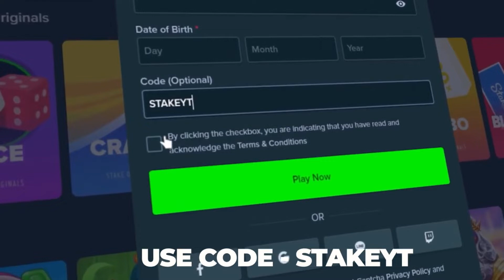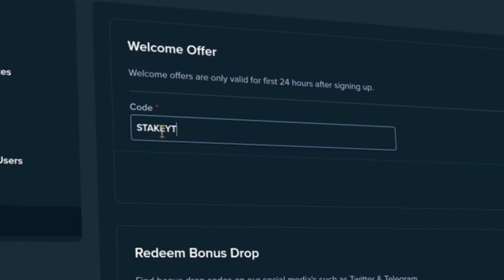ALL IN MONSTER SUPERLANCHE BONUS BUYS CHALLENGE (MAX WIN HUNT)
Monster Superlanche All IN Challenge
Stake Code - STAKEYT (Activates VIP Benefits on Stake)

I solely do this for entertainment, not as a way to make money. most times gambling will end in a loss. To gamble you must be 18+ or the legal age in your jurisdiction.

Monster Superlanche / Monster Superlanche  max win / Monster Superlanche  big win / Monster Superlanche  bonus buy / New Monster Superlanche